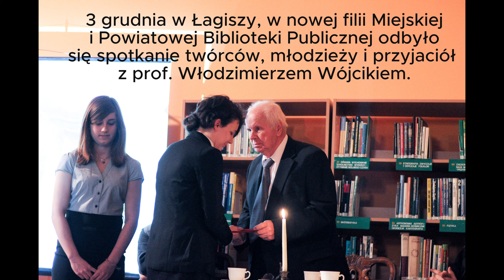Profesor i przyjaciele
3 grudnia 2010 r w Łagiszy, w nowej filii Miejskiej i Powiatowej Biblioteki Publicznej odbyło się spotkanie twórców, młodzieży i przyjaciół z prof. Włodzimierzem Wójcikiem. Organizatorami imprezy pn. “Profesor i Przyjaciele” byli: Stowarzyszenie Dzieciom Będzina, Miejski Zespół Szkół nr 4 im. Noblistów Polskich, Miejska i Powiatowa Biblioteka Publiczna – Filia nr 4.

Rozmowę z prof. Wójcikiem poprowadzili: prof. Uniwersytetu Śląskiego Marian Kisiel oraz poeta Jerzy Suchanek. W programie miała miejsce prezentacja multimedialna i występ młodzieży MZS nr 4 – Gimnazjum nr 6 oraz inne subtelne niespodzianki.

Profesor Włodzimierz Wójcik urodził się i wychował w Łagiszy. Jest krytykiem literackim, autorem kilkuset prac poświęconych literaturze. W swojej twórczości wiele miejsca poświęca Zagłębiu, bo tu jego korzenie i kawał wielkiego serca. Spotkanie w Łagiszy to był magiczny czas ciepłych klimatów w gronie przyjaciół, spotkanie w najwłaściwszym miejscu.

Jak pomóc?
Jesteśmy Organizacją Pożytku Publicznego i nasza działalność podlega gruntownej kontroli przez urzędy państwowe. Dzięki temu zasługuje na zaufanie publiczne.

Drodzy darczyńcy i przyjaciele!

Przekazujcie 1% podatku dochodowego (PIT) na naszą działalność. Wpłacajcie pieniądze na konto Stowarzyszenia.

Nr konta: PKO BP o/Będzin 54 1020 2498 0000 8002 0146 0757.

Chcesz zostać wolontariuszem?
Co należy zrobić ? Wystarczy mieć wolę zrobienia czegoś dla dzieci, dla drugiego człowieka.

Wolontariuszem może być każdy. Można być nim codziennie lub przez jakiś czas. Każda godzina oddana tym, którzy tego potrzebują jest bardzo cenna.

Odezwij się do nas odpowiemy na twoje pytania.